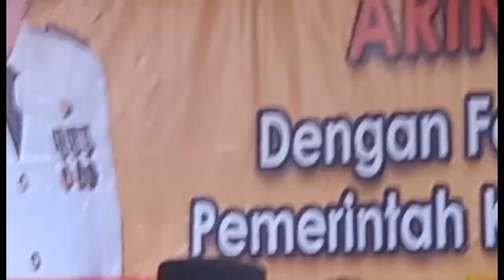🔴 Live -- Sambutan Gubernur Lampung Arinal Junaidi Di Sekolah Kopi